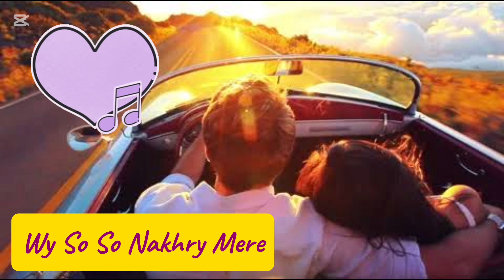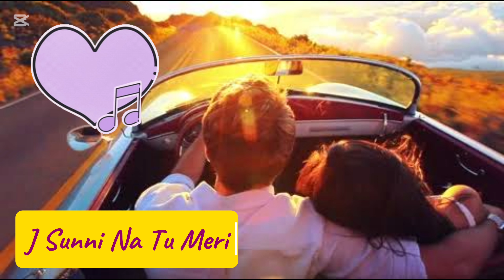Suit //Official Song//Lyricist Jamaalo//New Punjabi Song2024#tseries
وے  سَو   سَو  نَخرے میرے
   میں  پَیری  تَرے نے  تیرے
   نا بَوتِیَاں رِیجا میرِیاں
   سُوٹاں دِیاں لا  دے ٹےرِیاں
  جے سُنی نا تُو میری  ایوی   گِی چِی دُو مروڑ

  وے  گَڈِی مال  دِے وَل نُو  موڑ
    مِینُوں سُوٹَاں دِی آں لوڑ

   وے جمالو تِیرا دِل نِی کَر دا
   رَوے زَمانَاں مِیرے تُوں سَڑدا
   لے  دے رَنگ  بارَنگے  جَوڑے
   جِنے وِی ہَون نے  تَھوڑے

   وے نَا  تِے مَنگیَا تَاج محل
   نَا وے رانِی ہار
   سُہنے جے  سُوٹ  سَوہنیَا
   لے دے وے  تِین  چار